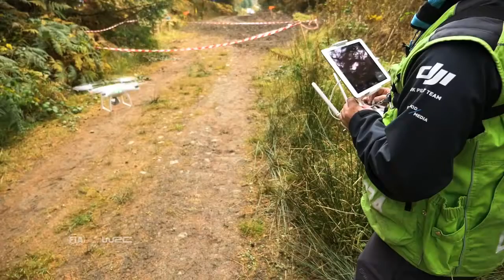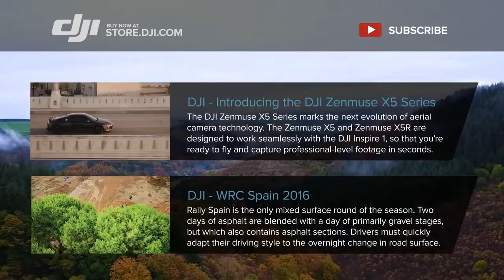Copy of DJI WRC Wales 2016